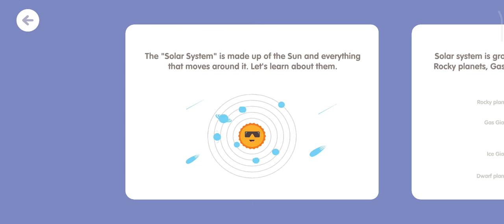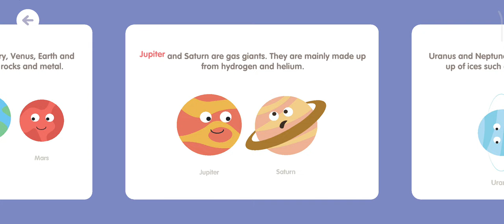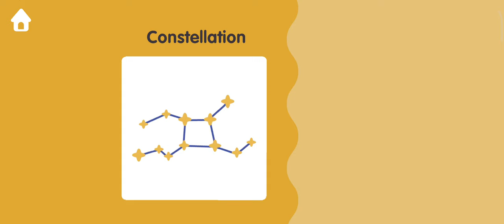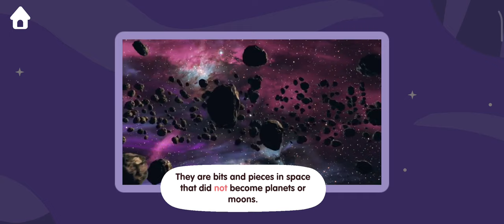Games Solar System for kids - Learn Astronomy now!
Are you looking for a simple and easy to use galaxy learning app? Will you like to help your little one learn all about the planet system?

If that is the case, this fun learning app is here for you. As one of the best kids educational apps, this app offers you multiple interactive learning modes featuring memory puzzles, word tracers, spelling levels, word puzzles and more.

Let your kid learn new words and learn all about the planet system by playing a range of immersive planet games for kids. On this app, you can not only find games but also view the educational videos, spelling contests, immersive graphics and more for fast learning experience.

Try Solar System for Kids – Learn Astronomy now!

Immersive Galaxy Learning for Kids
Galaxy learning is an important part of exposing children to conventional science knowledge through unconventional means. Prepare your little one for the upcoming learning years by letting him play planet games and learn all about the planet system. This interactive learning app offers games, puzzles, dictation, memory game, puzzle games and more planet games to help kids learn about the solar system’s science without getting bored.

Fun and Interactive Learning Experience
Forget the boring learning experience offered by other kid’s educational apps and count on this app to offer an immersive learning experience. Instead of wasting your kid’s time and energy on meaningless game, engage your tot in fun learning about planet system as available in this app. The kid can learn new words, understand the components of planet system and watch educational videos to improve learning.

Multiple Planet System Game Modes
What’s better than learning things and testing them on the spot? With this immersive planet games app, you get to experience the pleasure of fun learning and effectiveness of on spot evaluation for an improved learning experience. Learn about planet system in the most efficient manner and engage in different planet games for matchless interactive learning experience. Kids can play games, solve puzzles, learn new words and learn spellings very quickly by playing this game.

Learn new Words and Concepts easily
Planet system and galaxy learning is made easier than ever with this fun learning app. Instead of getting overwhelmed by new concepts, kids get to learn kid’s educational apps games and spend quality learning time without getting bored. Learn new words and concepts easily by watching videos and performing activities available in this planet learning app.

Features of Solar System for Kids – Learn Astronomy
• Simple and easy to use kid’s educational apps UI/UX
• Interactive learning brought by fun planet games
• Multiple interactive learning games, puzzles, spelling quizzes and more
• Learn new words in planet games and enjoy immersive learning
• Learn all about the planet system with this galaxy learning app
• Watch educational videos and play planet games